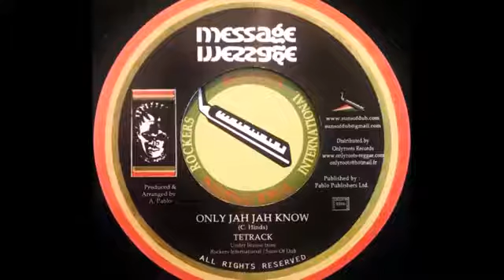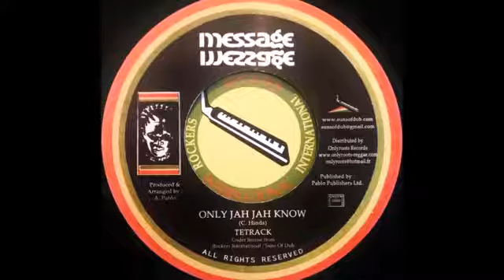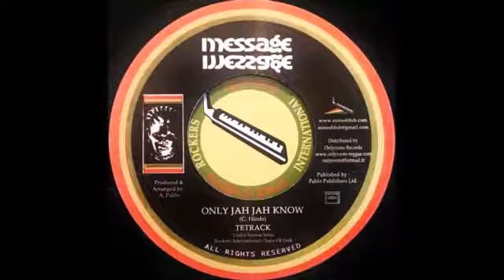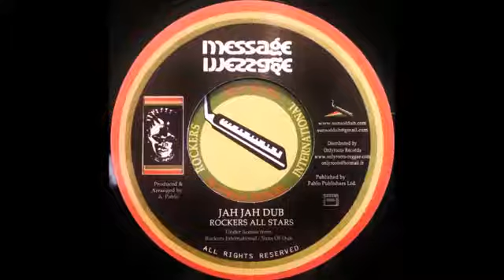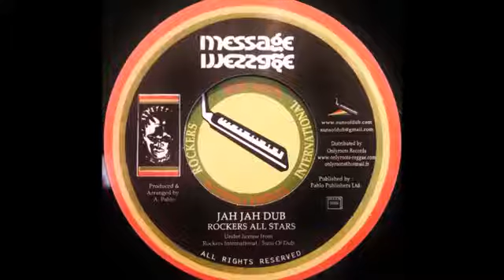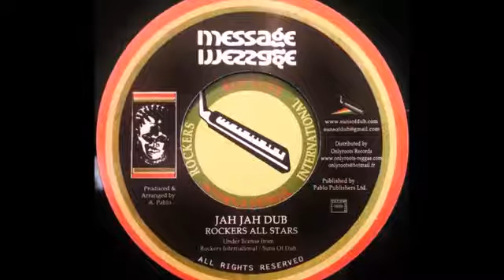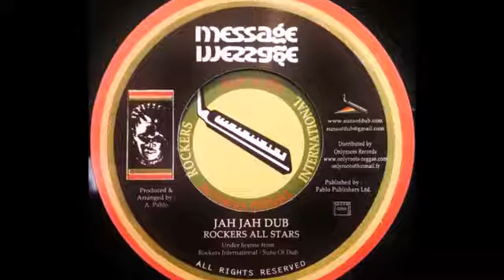7''TETRACK -Only Jah Jah Know & Jah Jah DUB 1977